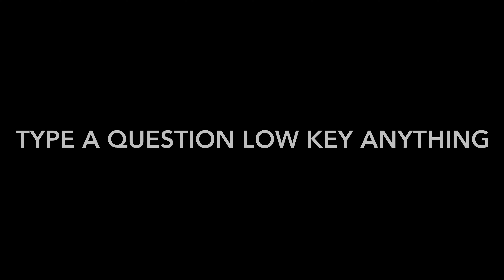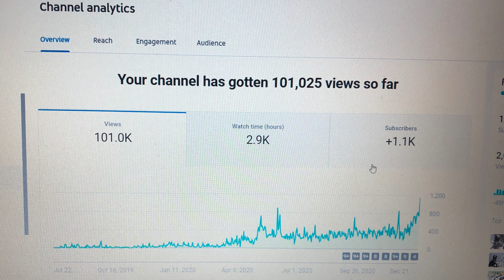Q and A Series Plans for 2021 Hype!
I hope you are excited for 2021 On the channel

Here are my Codes Use my Codes "I beg of you" palpatine!